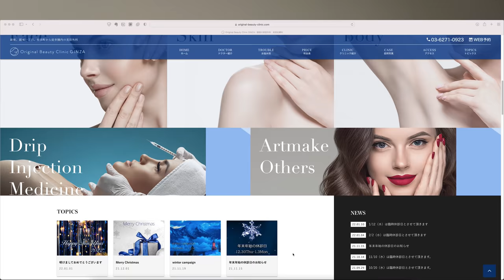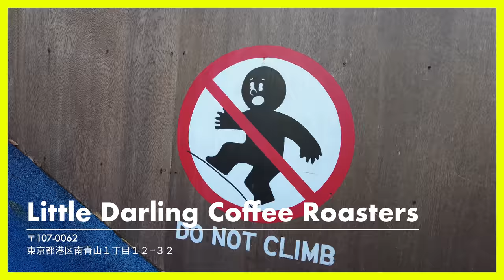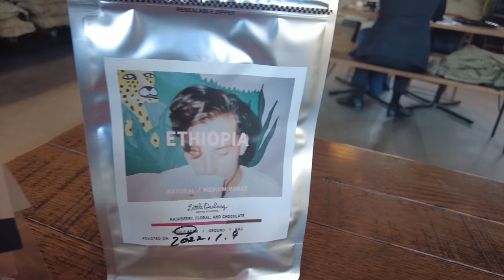【VLOG】メイクアップしてお気に入りのカフェへドライブ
CHIHA ROOMへようこそ！
新山千春ですっღ

今回は朝のメイクアップとおしゃれなカフェをご紹介！ジープラングラーのドライブ動画もあります！